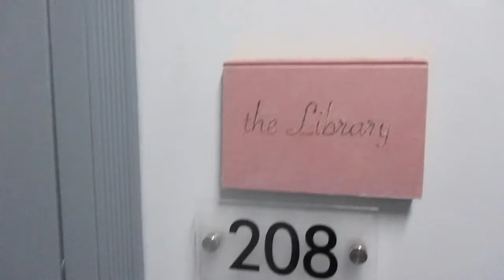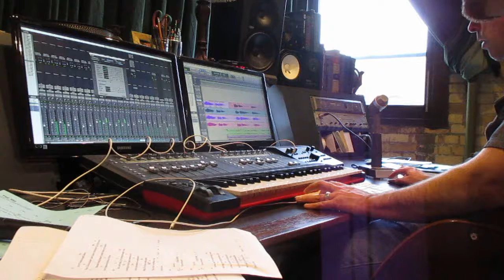Sample - Day in the Studio - Dominoes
A very brief glimpse into the experience of what it's like recording with Matt Patrick at the Library Recording Studio in the arts district of North East Minneapolis.